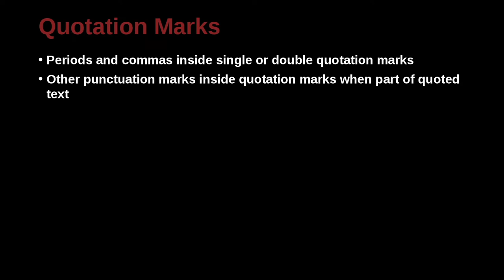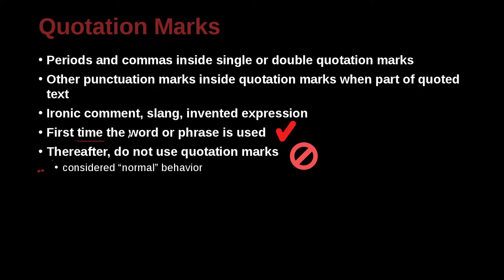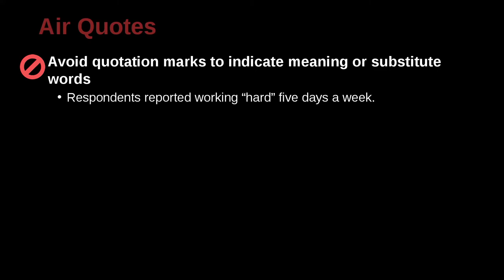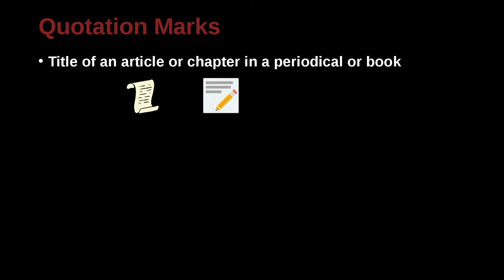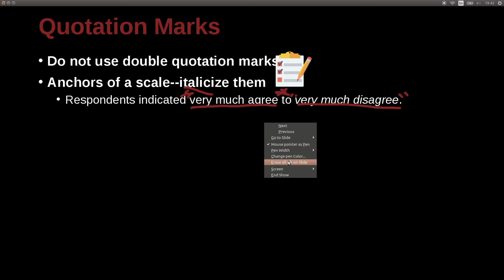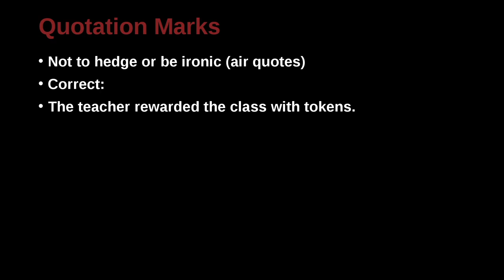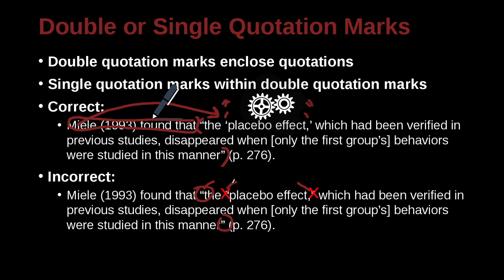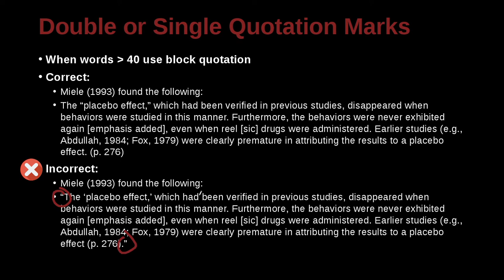APA論文寫作風格及規範 APA MOE MOOC 2022 Unit 3.5 Quotation Marks